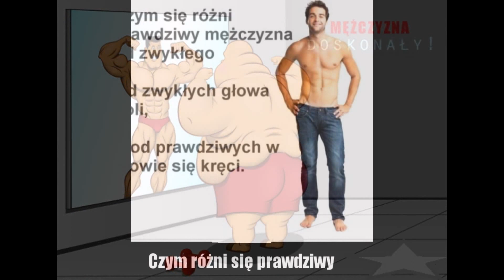M jak mężczyzna